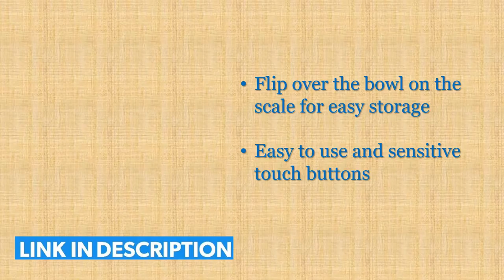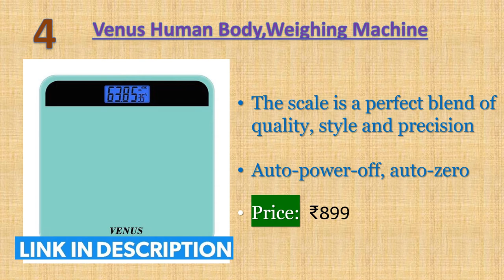5 Best Weighing Machines for Humans in Inda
► ► Links to Weighing Machines for Humans we listed in this video:

► 1. Hoffen HO-18 Digital Electronic LCD Fitness Weighing Scale
► 2. CRITEX MART digital, weight machine
► 3. Healthgenie Digital Weighing Machine
► 4. Venus Human Body,Weighing Machine
► 5. Flyson LCD Display weight machine